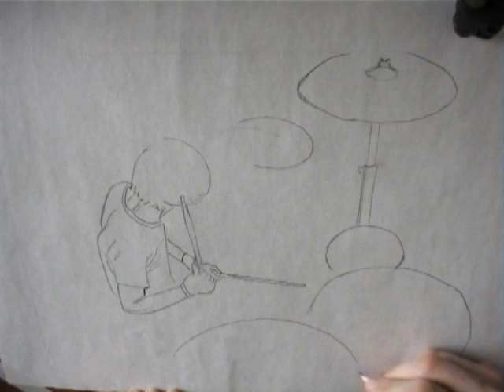-fast forward drawing-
Drawing of,Joey Allen from akissforjersey drumming.